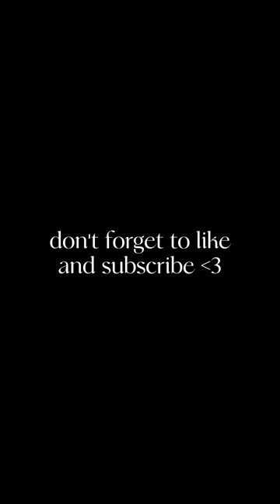She used to be such an ugly duckling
your tips will be of great help in improving the channel, thank you 💌